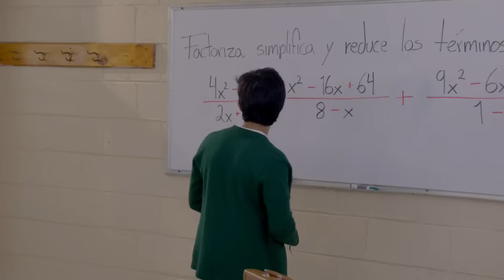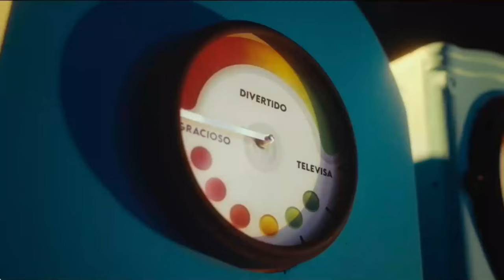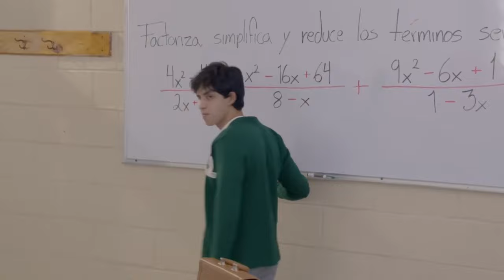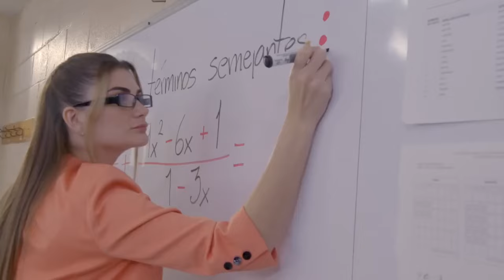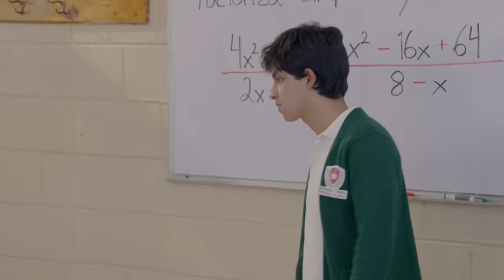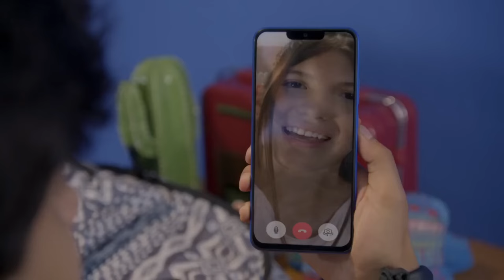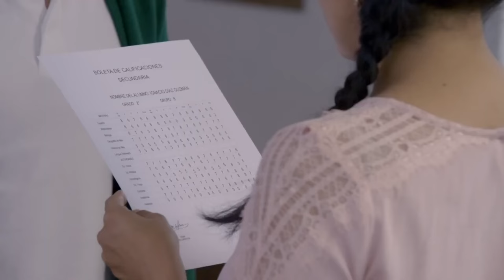La Rosa de Guadalupe 2024 TAMBIÉN A LOS HOMBRES [Part 1] HD